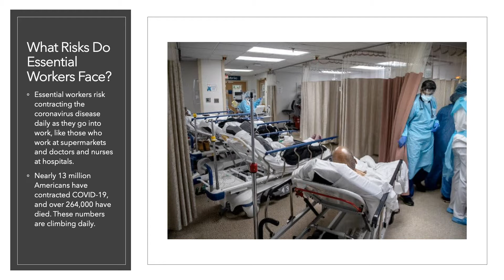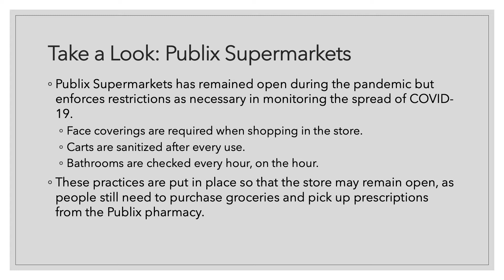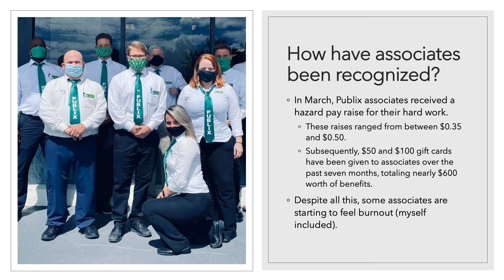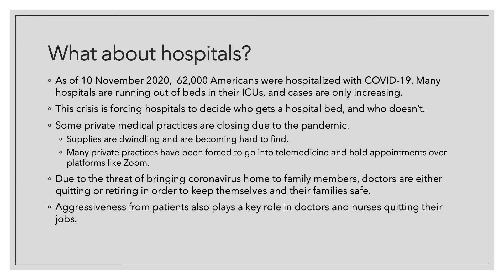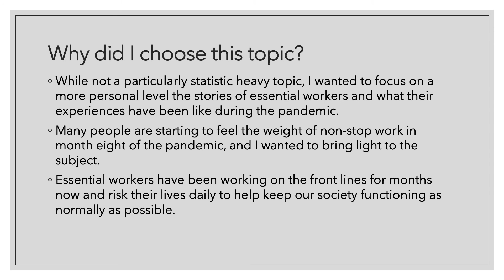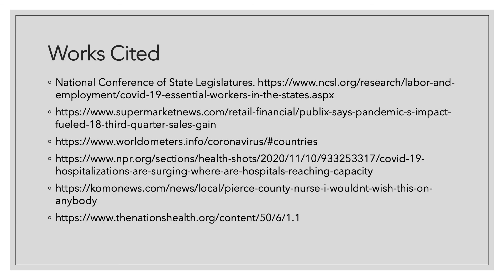Essential Workers in the COVID-19 Pandemic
My final presentation for my COMM 332 class focuses on essential workers in the COVID-19 pandemic.